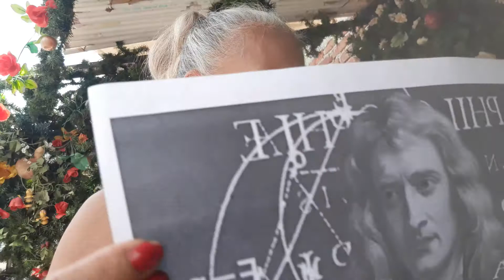La ley de la Gravedad Universal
Isaac  Newton  y su ley de ls Gravedad Universal de Newton establece que cada particula del  universo atrae a toda otra particular del universo atrae a otras particulas con una fuerza proporcional al producto de sus masas e inversamente proporcional al cuadrado de la distancia entre ellos.